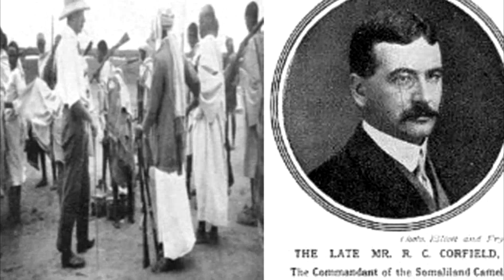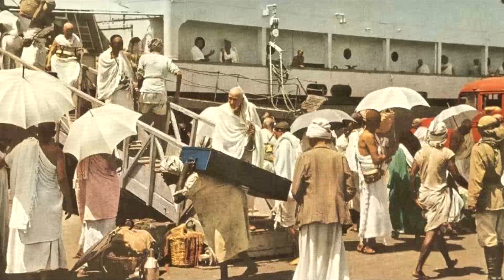Part 1: Dhalashadii Sayidka | Booqashadii Xaramka | Sheekhii Usoo Dhiibay Dariiqada Saalixiyada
Taariikhdii Daraawiisheed: Dhalashadii Sayidka | Booqashadii Xaramka | Sheekhii Usoo Dhiibay Dariiqada Saalixiyada 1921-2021